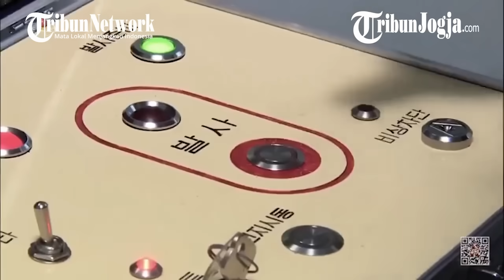Aroma Perang Dua Korea, Kim Jong-un Murka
Korea Utara meledakkan ryuas jalan penghubung ke Korea Selatan di sisi Garis Demarkasi Militer.

Aksi ini sebagai protes atas apa yang disebut Pyongyang provokasi selatan lewat penerbangan drone pembawa selebaran di utara.

Kim Jong-un murka dan meminta perubahan konstitusi dan menyebut Korea Selatan sebagai negara musuh.

Perkembangan ini sekali lagi membawa dua Korea ke krisis mengarah konflik bersenjata langsung.

PROGRAM : GLOBAL VIEWS
TEKS : SETYA KRISNA SUMARGA
VO : SETYA KRISNA SUMARGA
EDITING : SETYA KRISNA SUMARGA
PRODUSER : RIBUT RAHARJO

SUMBER FOTO/VIDEO : Telegram/RiseofGlobalSouth, Telegram/MilitaryWave/KCNA, Telegram/WorldPravda, Telegram/Kremlin.ru

Sound : KoleksiMusikYT/The New Order-Aaron Kenny